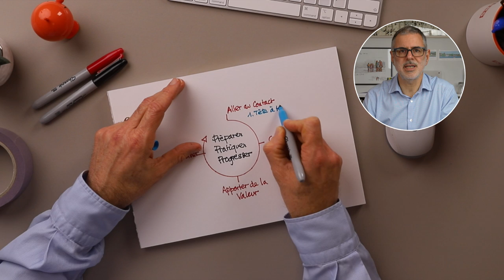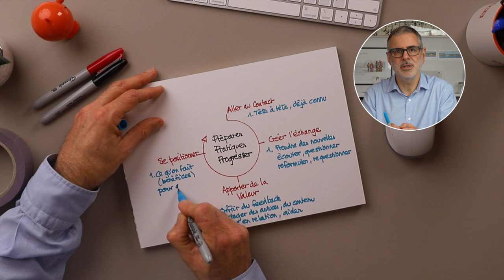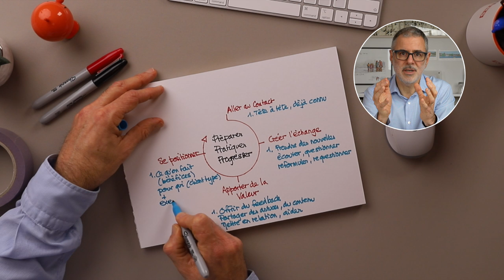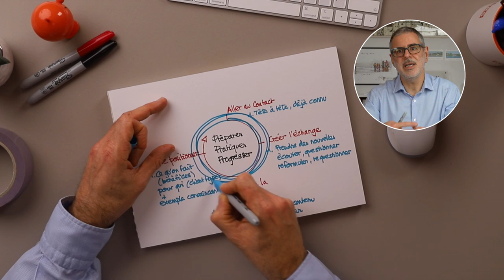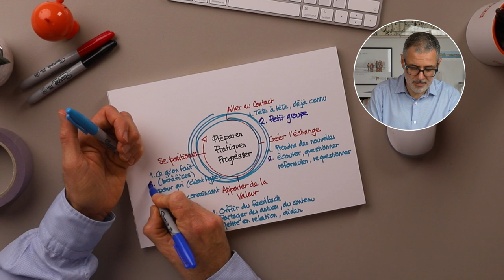Comment développer son réseau (même les timides !)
Vous voulez faire du networking pour développer votre business ?
Cette méthode de réseautage en 4 étapes est simple, puissante et accessible à tous.

🔥 BONUS À TÉLÉCHARGER 🔥
La fiche antisèche avec les meilleures phrases pour briser la glace et toutes les manières de créer la relation et d’installer durablement votre marque dans l’esprit de vos interlocuteurs :

Chapitrage:
0:00:00 La valeur du networking
0:00:30 Avantage aux timides
0:02:59 Apprendre à réseauter
0:04:06 La méthode
0:05:36 Networker en tête à tête
0:15:53 Networker en petits groupes
0:18:10 Networker en grands groupes
0:21:54 Pour aller plus loin

🙏 Si vous appréciez ces contenus, vous pouvez m’offrir un café,ou plus 😉, sur mon Tipee

⬇️⬇️⬇️  POUR EN SAVOIR PLUS  ⬇️⬇️⬇️

Mille Mentors, 1000 clés pour mieux diriger : la chaîne qui aide les dirigeants de petites entreprises à développer et structurer leur boîte pour qu’elle soit plus rentable et leur laisse plus de temps libre.

🔗 MilleMentors c’est aussi un podcast et une newsletter à retrouver

⭕️ Icones: Flaticon

🎶 Musiques: Storyblocks

Scores In Motion: In The Japanese Garden - Ken Kenzon
Piano Arpeggios - Boris Skalsky
A Cafe In Monaco - Scorehouse Media
Lofi - Aces - STÉ
Sky Meditation - Giuseppe Rizzo
Spaces (ambient classical meditation - Piano Only) - Boris Skalsky
Dreamers - Enzo Orefice
Velvet - JCSD, Storyblocks Label